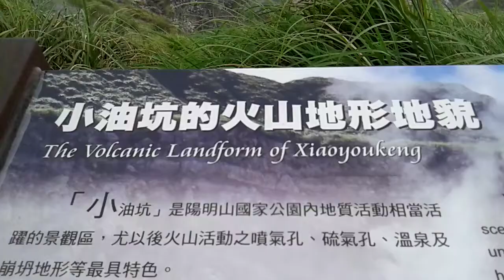Steam in Yang monaghan National Park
For a day trip we went to Yangmingshan National park. A Green mountain range filled with volcaninc activity.